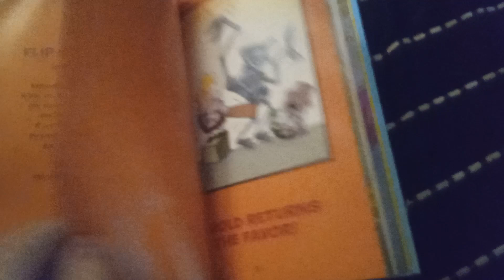The adventures of Captain underpants flip-o-rama